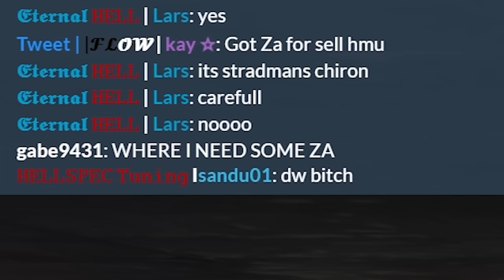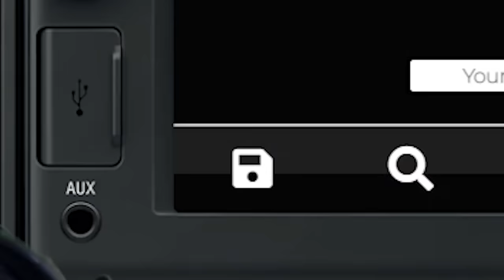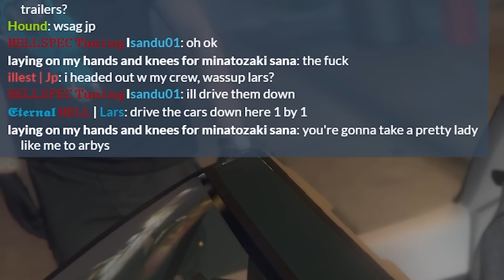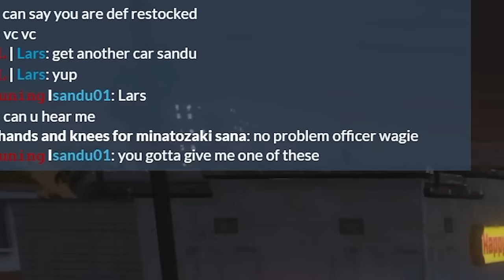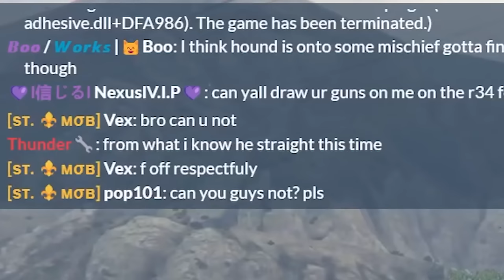REPOING CARS IN GTA SHOULDN'T BE THIS HILARIOUS